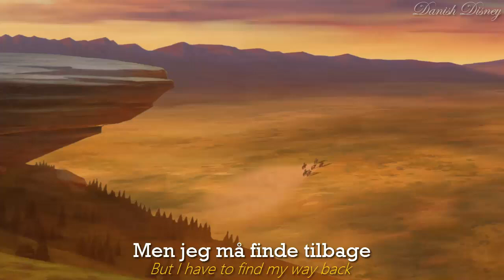Spirit - You Can't Take Me (Danish S&T | Bluray)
Dreamworks' Spirit.

Performed by Jørgen Thorup.